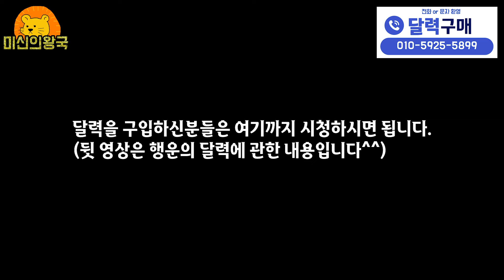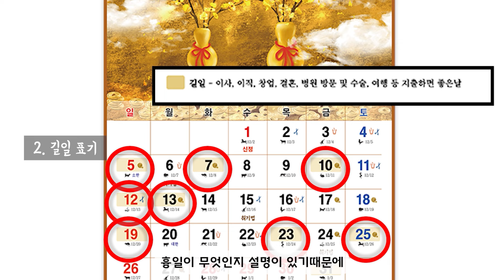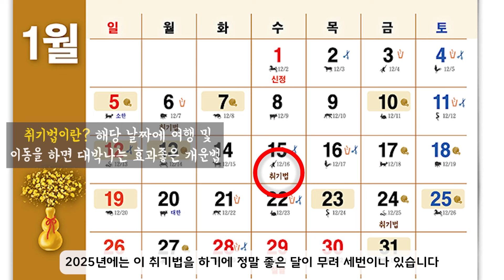[뱀띠 대박 신년운세] 드디어 재물운이 크게 풀리는 뱀띠 2025년 운세 !!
이번 영상은 뱀띠의 신년운세 영상이 되겠습니다
물론 년생마다 작용이 다르니 재미로만 봐주시면 감사드리겠습니다
다들 큰 성취를 이루시길 바라겠습니다